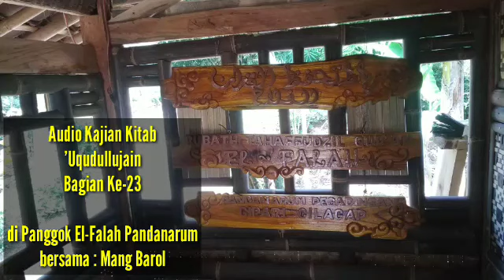Bagian Ke-23 Uqudullujain